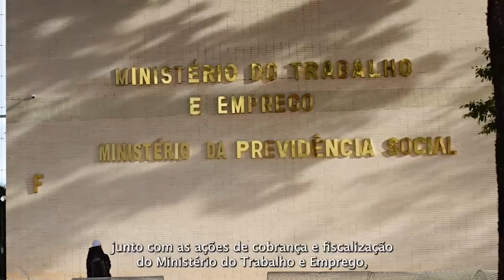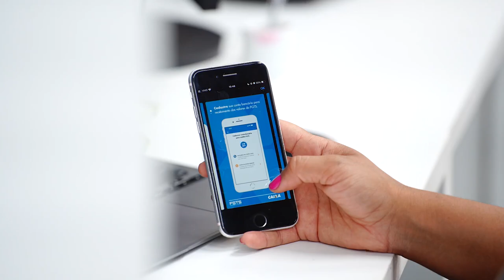FGTS completa 58 anos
O Fundo de Garantia do Tempo de Serviço (FGTS) completou 58 anos. Além de servir de proteção ao trabalhador e à trabalhadora, o Fundo financia políticas públicas essenciais para os brasileiros, como habitação popular e saneamento. Assista o vídeo e saiba mais.